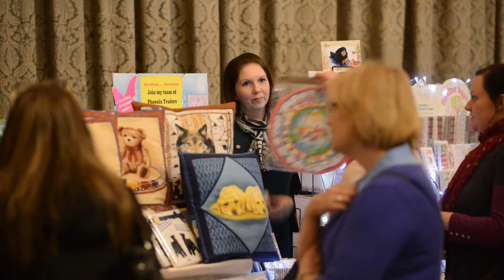Christmas Shopping Fayre - Stirling Castle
Join in the spirit of Christmas at our annual fayre in the Great Hall. Come along and wander through the stalls of local crafts, fine foods and drink.